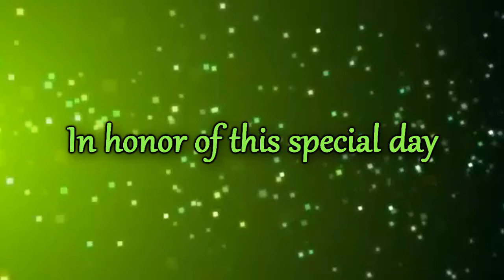🎶 A Dream Is A Wish Your Heart Makes (DCCOS Version) 🎶 *HAPPY BIRTHDAY REN THE GOD OF HUMOR!*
Today is a very special  day. It's the birthday of one of my best friends and big brother. HAPPY BIRTHDAY REN! I told you I did something special in this video for you :) I love you so much you're the best friend and big brother *hugs you and kisses you on the cheek*
So I managed to rally up my team, fellow misfits and the Ohanas for us to sing this special song.

Once again Happy birthday Ren!!! :D